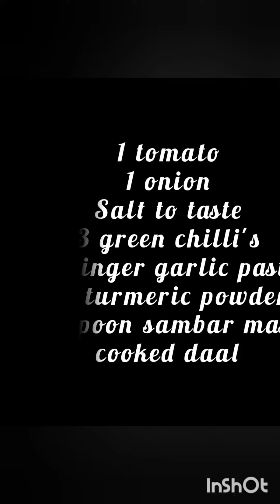simple and easy toordal recipe without tadka..